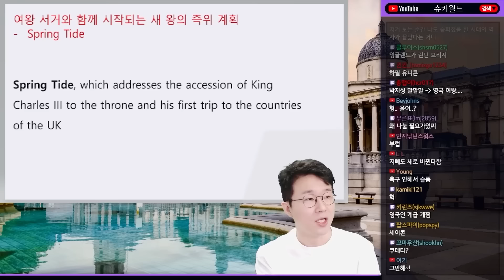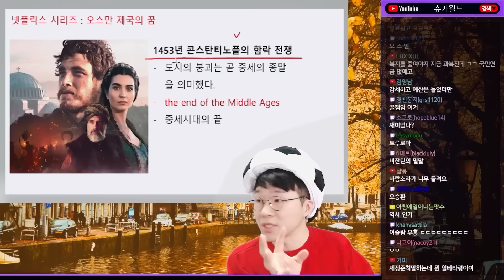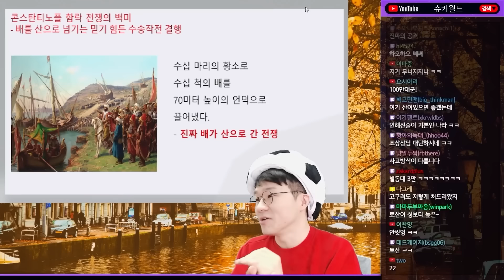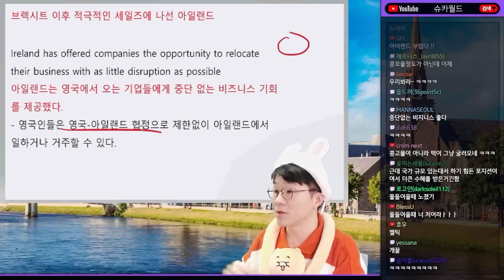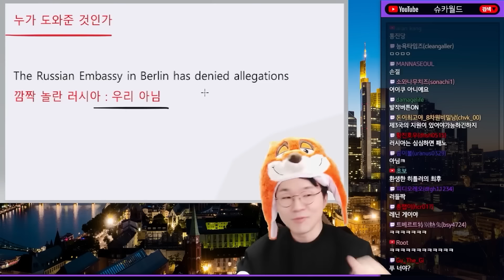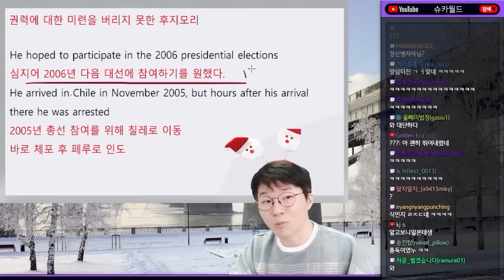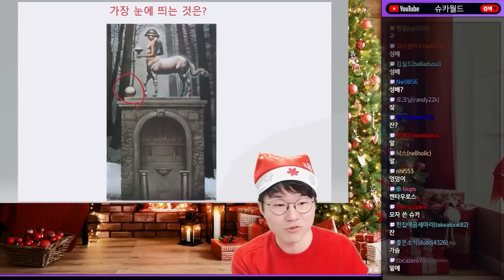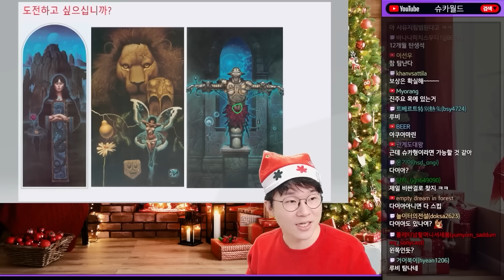[연휴특집] 슈카월드 글로벌 이야기 모음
명절 운전 특집 슈카월드 정주행 영상입니다. 새해 복 많이 받으세요!